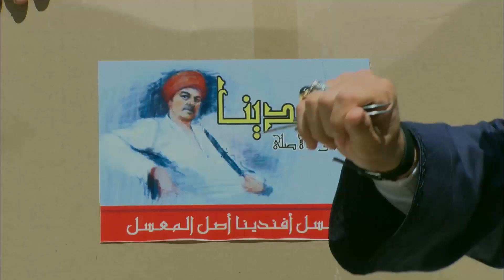شوفوا عشان تعرف تصيد الراجل عملت ايه معااا..!